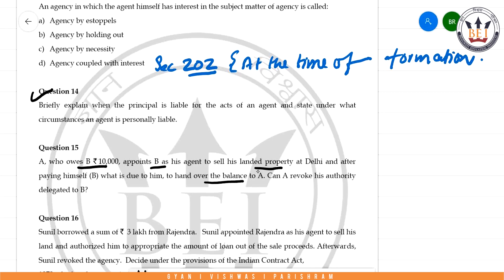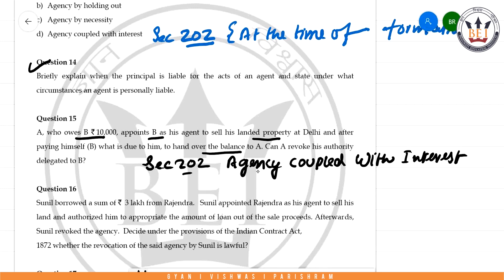Is Principal bound by the acts of a sub-agent? (Part 8) | Prof. Bhavesh Rajani | CA Intermediate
HAPPY LEARNING!!